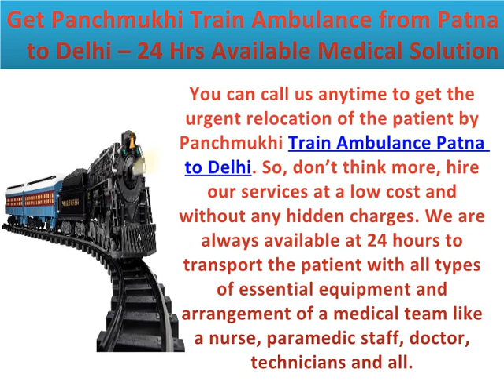Get Panchmukhi Train Ambulance from Patna to Delhi – 24 Hrs Available Medical Solution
Panchmukhi Train Ambulance from Patna to Delhi gives you all kinds of support for patient transportation. It has the big advantages to successfully reach the hospital with the safest mode. The cost of the Panchmukhi train ambulance is also very low and full of medical health facilities.